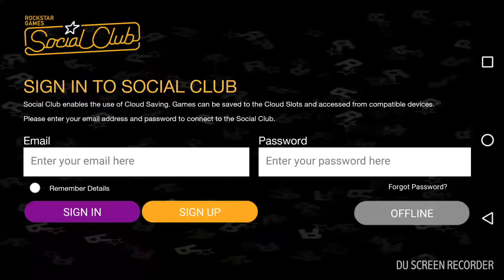application android Games GTA San Andreas Nexus 6P 2017